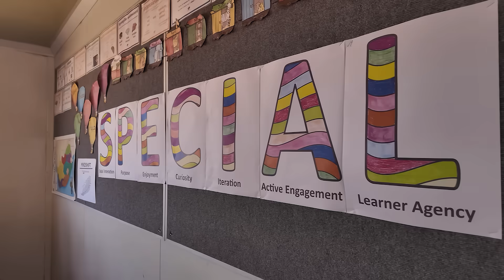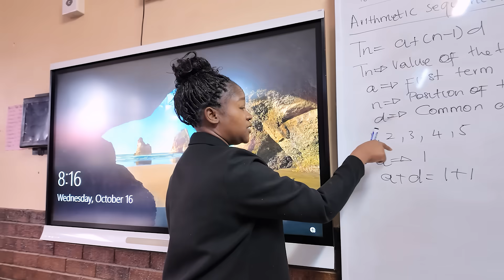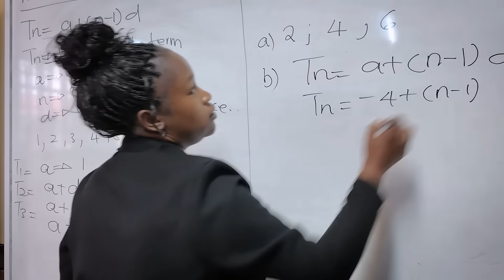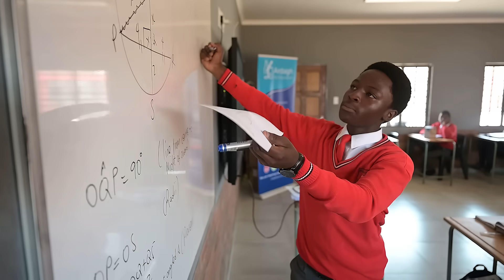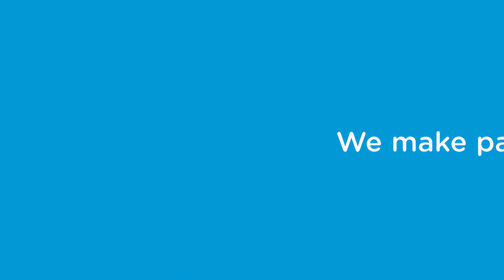Ardagh for Education turns one! 🙌🎊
We believe that equipping young people with technical skills and scientific knowledge early in their educational journey will nurture the scientists, engineers and innovators who will shape the future of South Africa. 🇿🇦

We are therefore very pleased to report that Ardagh for Education, our ambitious ten-year commitment to transform STEM education in over 200 schools surrounding our South African operations, has celebrated its one-year milestone. 🔭🧪🛠️

To date the programme has reached 38 schools, 359 teachers and 30,654 learners across 3 of our communities, Wadeville, Nigel and Clayville. 📍

Over the next decade, Ardagh anticipates supporting 1,100 educators, and enriching the learning experiences of over 300,000 learners from grades four through twelve. 💪

The Ardagh for Education initiative aims to make a meaningful investment in Ardagh communities and support our purpose: We make packaging for good. 💡🌍